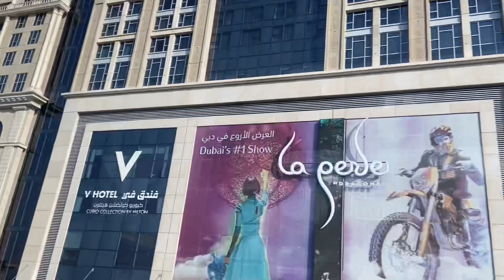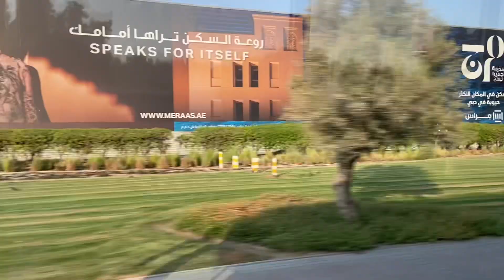Burj Al Arab | Al Fahidi | Saeed Al Maktoum House | Dubai Creek | Dubai Vlog#8 | Dubai Trip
"Recommended to watch in high quality"

This is our 4th day in Dubai and 8th vlog/ video of our Dubai trip. In this vlog I am showing you Burj Al Arab and Saeed Al Maktoum House from outside. I know you people are going to love our Dubai series. Love you guys. ❤❤❤

Link to products I bought :

wine glass hanger

Harpa Women Jacket :

Maybelline Devine Wine Matte lipstick :

Qube By Fort Collins Men's Jacket